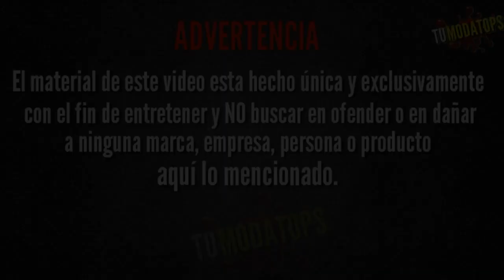Así trataron a Margarita Zavala en el Mercado de Abastos